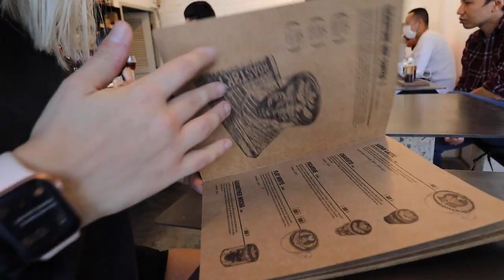I Spent 24 Hours in an ELEPHANT SANCTUARY In Thailand (amazing experience) 🇹🇭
This was one of the best experiences of my life! I love elephants and being able to visit an Elephant Sanctuary in Thailand was definitely a bucket list item!
We visited Chai Lai Orchid, an amazing Elephant Sanctuary in the Mae Wang area just outside of Chiang Mai, Thailand.
The sanctuary had cute bamboo bungalows that we stayed overnight in with no windows - completely in the open air.
This was the first of two days at Chai Lai Orchid Elephant Sanctuary, and today we had a welcome from the Elephants, lunch at the sanctuary, and enjoyed hanging out with all of the elephants at happy hour, looking out over the mountain ranges of Mae Rim, and sleeping in a mosquito net.

It was such a cool experience… but stay tuned for day two in tomorrows video, where we play with elephants, wash elephants, and swim with the elephants after trekking through the jungle with a local Karen hill tribe guide, who shows us his village and family - once in a life time stuff!

SAY HI!

2nd Microphone
2nd Tripod